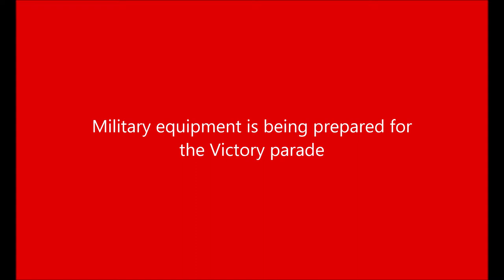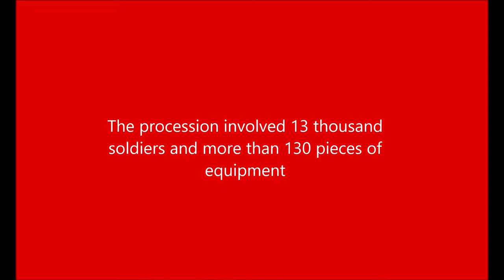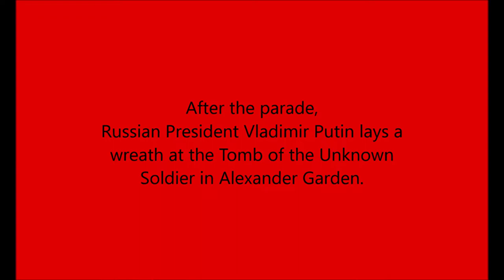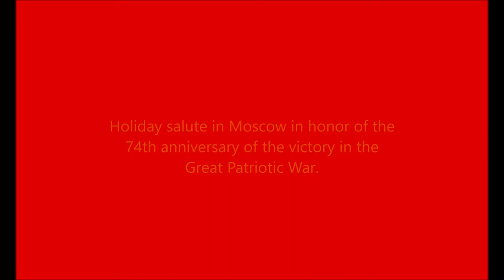Russian Army Parade and more, Victory Day 2019 Парад Победы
This video is about the Russian Victory Day 2019, and includes, the preparation of the Military equipment, the Russian Army Parade on Moscow's Red Square devoted to the 74nd anniversary of victory in the Great Patriotic War, the wreath-laying ceremony at the Tomb of the Unknown Soldier, at the Kremlin Wall in the Alexander Garden and the Victory Day Celebration Fireworks.

Taking the salute is Russian Defense Minister General of the Army Sergei Shoigu.
Commanding the parade is Supreme Commander of the Russian Ground Forces, General of the Army Oleg Salokov.

Music performed by the Central Military Band conducted by Colonel Timofey Mayakin.

Former President of Kazakhstan Nursultan Nazarbayev, were present during the parade as the main foreign guest.

For the fourth consecutive year, the parade includes a composite female cadet regiment from the Military University of the Ministry of Defense, the Military Logistics Academy and the Military Space Academy, and for the first time female honor guardsmen will be marching together with another new participant, the Corps of Cadets of the Moscow Internal Affairs University, representing the men and women of the Police of Russia, in addition to yet another new contingent debuting this year, the students of the Moscow Cadet Corps of the Investigative Committee of Russia.

A specialized version of an Aurus Senat armored limousine is expected to be introduced during the parade, serving the purpose of carrying the Defence Minister and the parade commander in Red Square, replacing the ones used in past parades.

For the second consecutive year, the 154th Preobrazhensky Independent Commandant's Regiment's 1st Honor Guard Company will take part in the exhibition drill segment of the parade together with a drumline from the Moscow Military Music College, the second time it had been done since the parade of 2007 and a recent tradition which began in the 2001 parade.

It was the second parade wherein the flypast segment was cancelled due to weather, despite cloud-seeding carried out to disperse clouds

First time participating in the Ground Column are,
Moscow Cadet Corps of the Investigative Committee of Russia,
Moscow Internal Affairs University.

Returning from the Ground Column,
Kronstadt Sea Cadet Corps.

I made an new complete Special version, I hope this is okay. Special Thanks to RT RUPTLY, for broadcast.